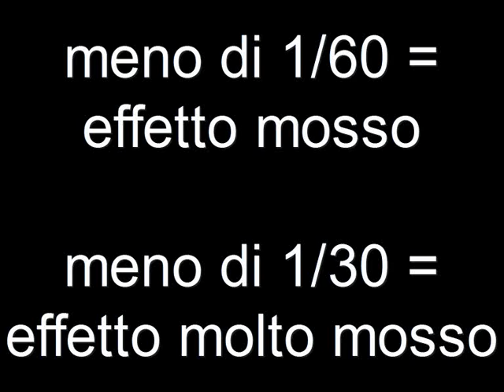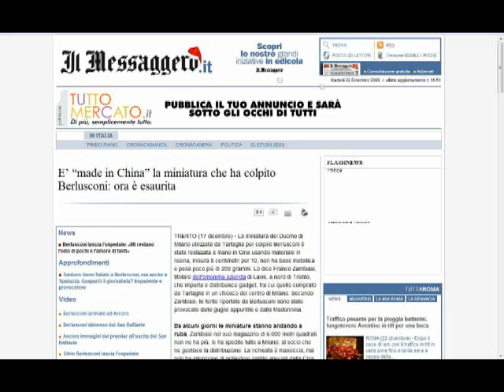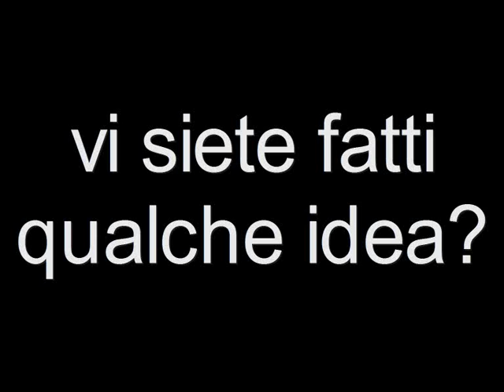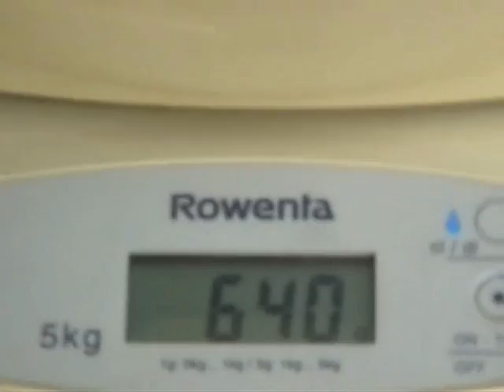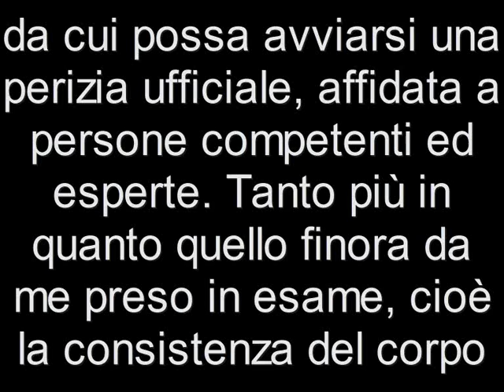AGGRESSIONE A BERLUSCONI VERA O FALSA? PROVE BALISTICHE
Vengono messi a confronto i filmati di alcuni lanci di oggetti contro dei bersagli col filmato della presunta miniatura del duomo di Milano che passa davanti al viso di Berlusconi.